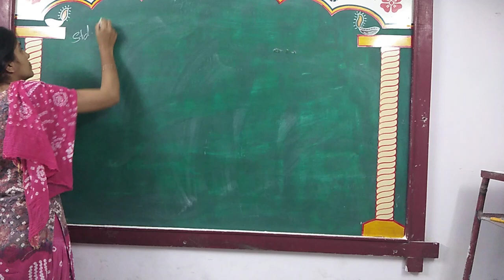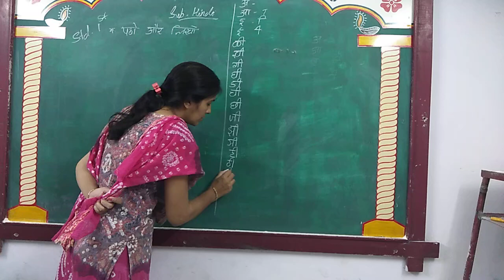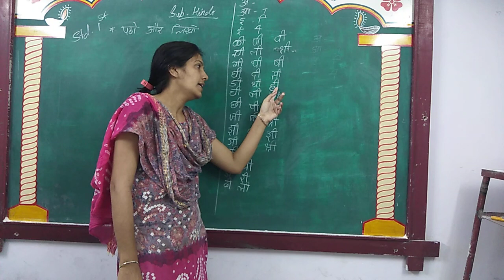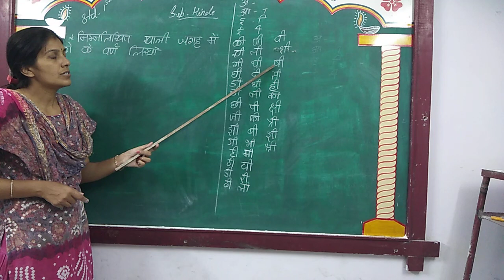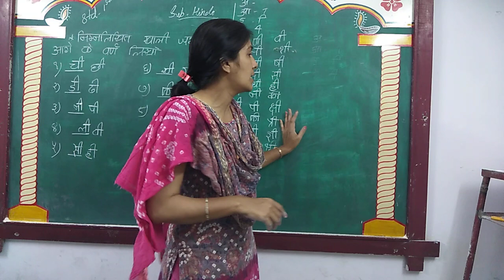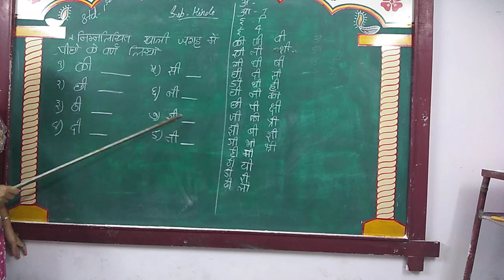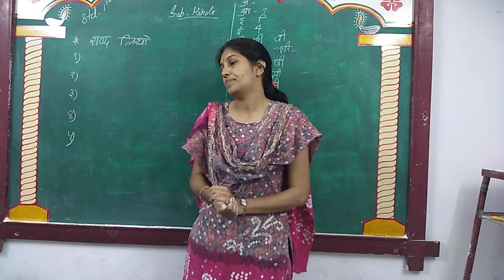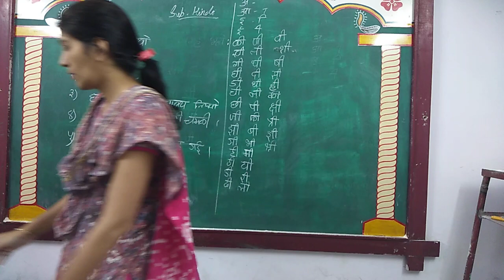ENG MED STD 1 SUB HINDI BARAKSHRI REVI P 4